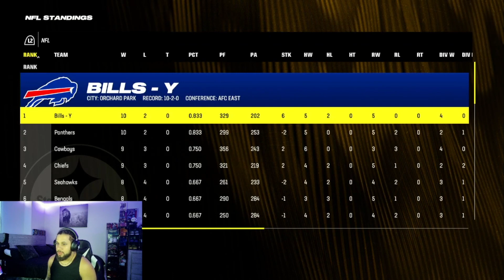GEORGE PICKENS HAS THE BEST GAME OF HIS CAREER! (Steelers Franchise Episode 12)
🔥 Title: GEORGE PICKENS HAS THE BEST GAME OF HIS CAREER! (Steelers Franchise Episode 12)

🎬 Description:
In this 27-minute video, join us as we dive into week fourteen of the regular season vs the New England Patriots. Whether you're a Steelers fan or just curious about the direction I plan on tsking the steelers in, this video is packed with some funny and great football moments that are sure to make you fall in love with the steelers.

📌 Timestamps:

[00:00] Introduction: Get ready to get into the game and practice!
[02:29] Week 14: Steelers vs Bengals
[27:13] Conclusion: Wrapping up with my thoughts on week 10 as how I feel about players performances.

📢 Highlights:

Was this our best game of the series?! Let me know what you think!

🎯 Connect with [ThatGuyTy]:

Follow me on [Instagram] ➡️ [Instagram.com/ty.joness10]
Follow me on [Instagram] ➡️ [Instagram.com/thatguyty_official]

🎉 About [ThatGuyTy]:
Come and check out the channel, the content will be funny, and very spontaneous, looking to upload once or twice a week!

🎥 Featured Music:
N/A

📆 Release Date:
10/11/23